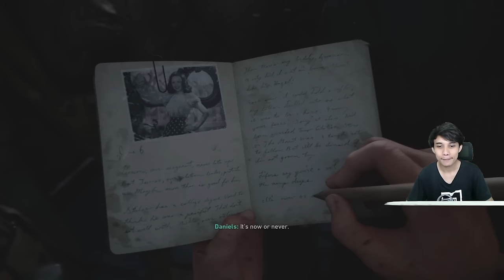PERANG DUNIA KE 2 - CALL OF DUTY WORLD WAR 2